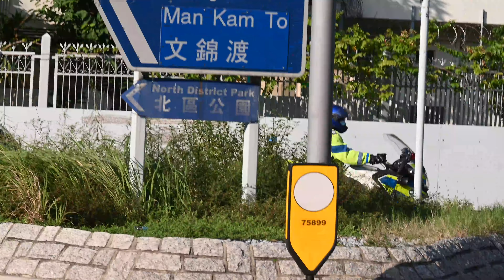警察護送組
Video By:Gudi17